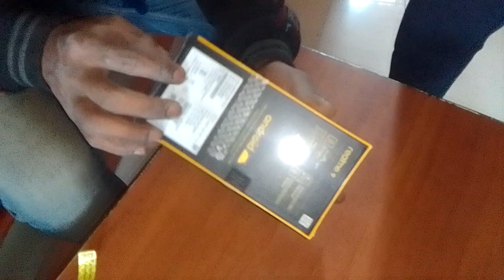Realme Mobile || Realme 9i Mobile un boxing || un Boxing Realme 9 ||Realme Mobile unboxing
un boxing.
onboxing
on boxing mobile
mobile on boxing
Realme Mobile onboxing
Realme Mobile 9i on boxing